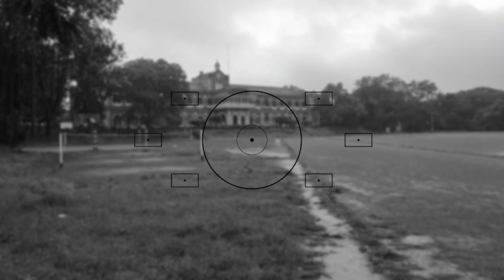Karnatak college Dharwad Beauty scene || Rain || ಮಳೆಯ ಸಮಯದಲ್ಲಿ ಕೆಸಿಡಿ ಸೌಂದರ್ಯ ||बारिश समय केसीडी.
Karnataka College of Arts and Science, Dharwad (1917) is one of the leading institutions in Karnataka, India offering B.A., B.Com. and B.Sc. degrees.
Originally, it belonged to University of Mumbai. G.S. Paramasivaiah was a student of the Nobel-laureate Sir C. V. Raman was the first Principal of the Karnatak Science College, which was initially part of the college.

WELCOME TO KARNATAK ARTS COLLEGE DHARWAD

Karnatak Arts College, Dharwad has earned its strong academic reputation since its founding in 1917. The College has upheld a rigorous commitment to all branches in Arts. in a beautiful campus spread in 95 acre and in world famous town, the GATEWATY CITY OF LEARNING, i.e.Dharwad. More than 3000 students discover their intellectual passion through all the branches of education.

Students here prepare for leadership through experimental learning opportunities, an extensive career network, and countless co-curricular services and off campus study activities.

This college, well-known as KCD ,has produced many eminent personalities not only in the field of science and technolology but also in literature, law, education, business etc. More than three thousand students from all walks of life learn in this college every year. The academic atmosphere on the campus makes our students sharp thinkers, critical writers, eminent speakers and excellent academic achievers.